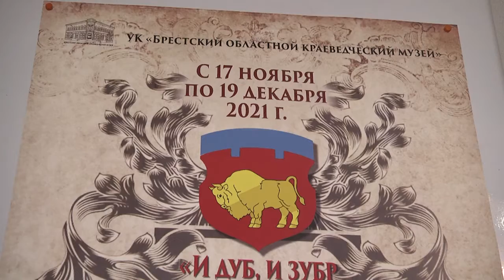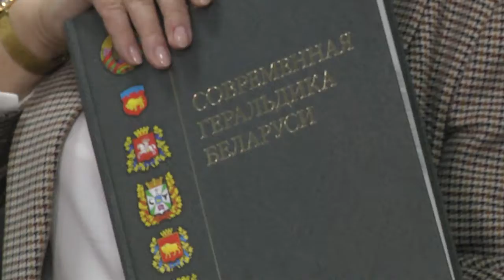2021-11-19 г. Брест. Открытие выставки «И дуб, и зубр в гербах седых». Новости на Буг-ТВ.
Выставка о растениях и животных на гербах населенных пунктов Брестской области под говорящим названием «И дуб, и зубр в гербах седых» открылась в Брестском областном краеведческом музее. Специальный гость из Минска – Марина Елинская, секретарь Геральдического совета. Кому как не ей, автору  многих гербов населенных пунктов Беларуси известны все их секреты. Много нового узнала и наша съёмочная группа, которая побывала на мероприятии.